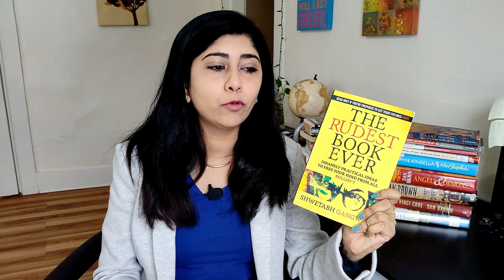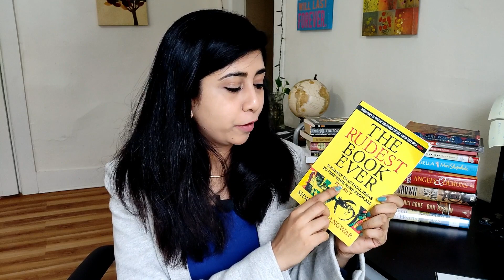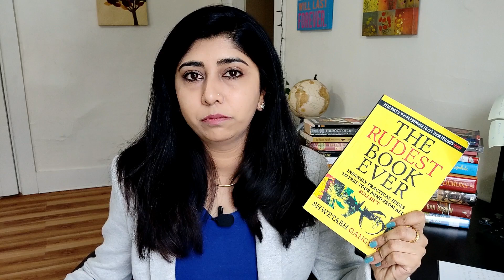The Rudest Book Ever Book Review | Mensutra Shwetabh Gangwar's Book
An Indian Booktuber's Honest Review for the Youtube Megastar Shwetabh Gangwar's Book 'The Rudest Book Ever'.